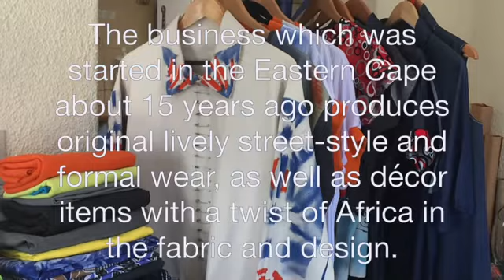rugby360Lus-pin Manufacturers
Pinkie Luswazi, founder of Lus-pin Manufacturers, a fashion design business based in Mandalay, Cape Town, has turned her passion for design from a young age into a prosperous business despite the high risks inherent in operating in the small, medium and micro-enterprises(SMMEs) environment in townships.  (Video source:ANA Newswire)